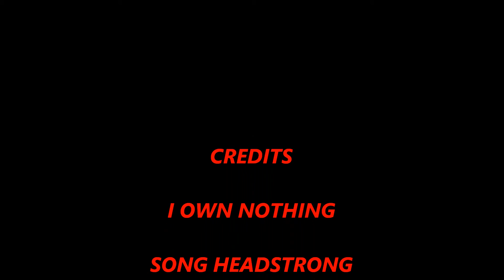Murder Inc HeadStrong